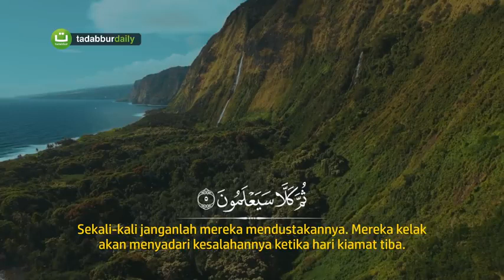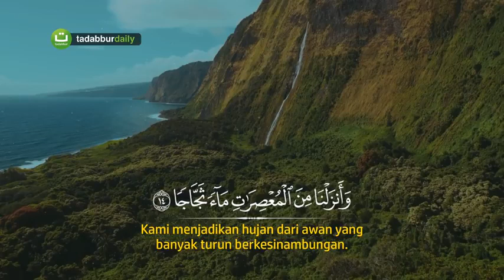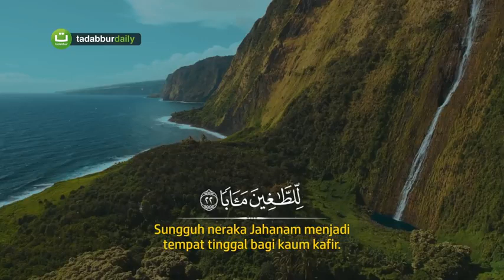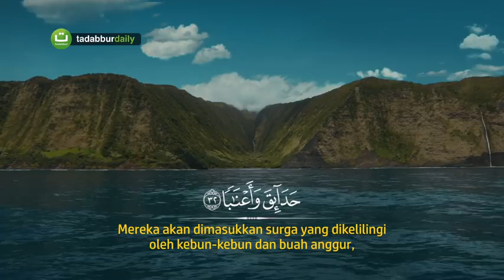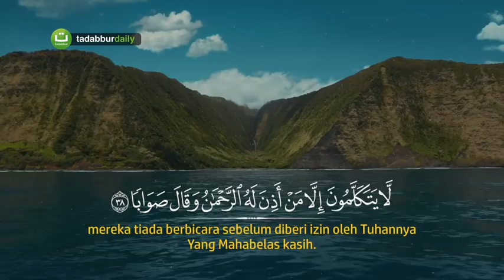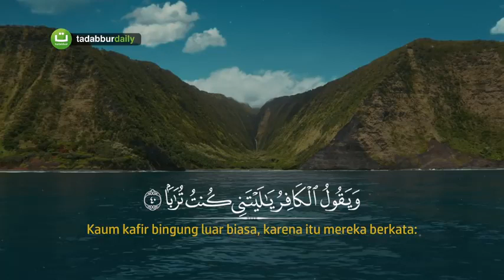Imam Merdu Zain Abu Kautsar Surah An Naba' ᴴᴰ